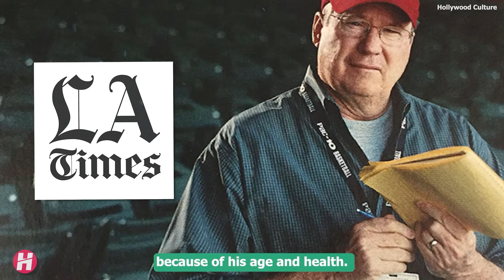Famous Actors Who died Recently in Last Few Days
13 Famous Actors Who died Recently in Last Few Days- Actors Who died in the last few days and how they died